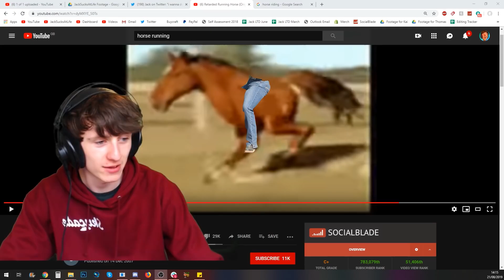JackSucksAtLife becomes a Cowboy